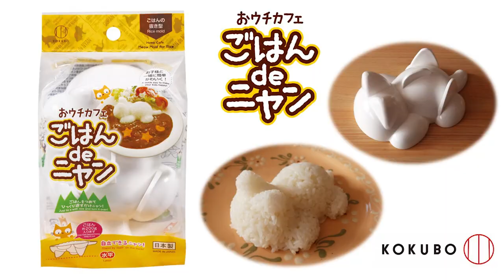ネコの形のごはん型「ごはんdeニャン」作り方 KOKUBO小久保工業所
●「ごはんdeニャン」
品番：KK-552　JANコード：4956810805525
材質：ポリプロピレン
耐冷・耐熱温度：-20度・120度
本体サイズ：145×105×50mm　本体重量：35g
ごはん容量：約200g
発売元：KOKUBO
日本製　MADE IN JAPAN

（特長）
◎大人気のネコの形のごはん型。
◎ごはんをつめてひっくり返すだけ。
◎かわいいネコ型ごはんが、簡単に作れます。
◎水平に自立するのでごはんをつめやすい。
◎取っ手つきで持ちやすい。外しやすい。
◎耳・手足・ふっくら丸みもきれいに。
◎約200gのごはんが入ります。
◎おうちごはんをカフェ風に楽しめます。
◎ふだんの食卓に。親子料理に。SNSに。

（作り方）
使う前に、容器の内側を水でぬらしておくと、ごはんがつきにくくなります。
ごはん約200gを容器につめます。耳にしっかりごはんをつめると、きれいに仕上がります。
取っ手を持ってお皿にひっくり返して出来上がり♪
目や模様をつけても、かわいくなります